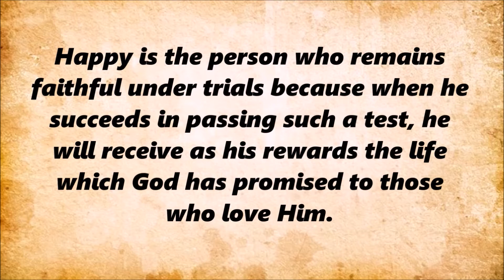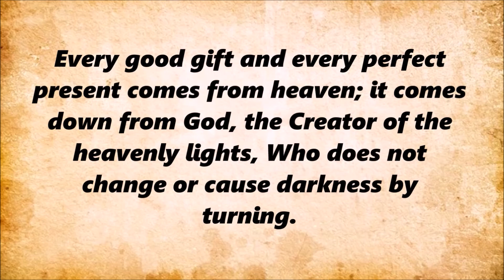FAITHFUL UNDER TRIALS | Daily Living Reminder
May this remind you remain faithful to God while going through some challenges and changes in life.